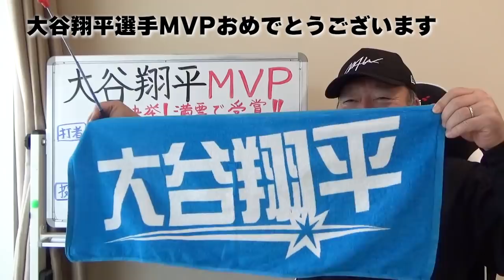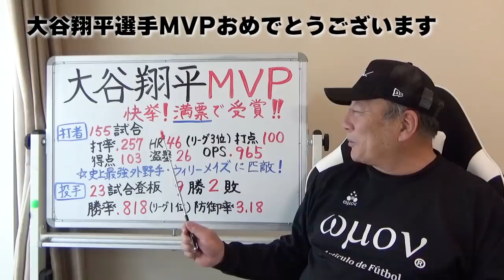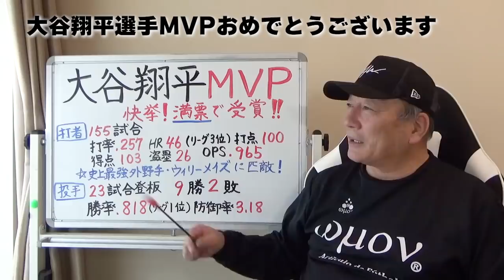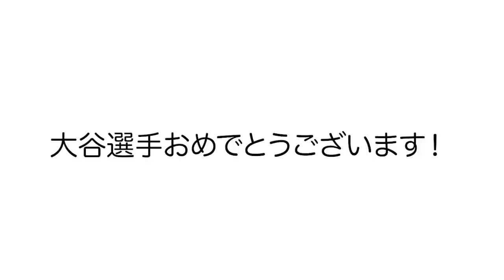【速報‼︎】大谷翔平が「20年ぶりのリーグMVP獲得」について高木豊が感じたこと【メジャーリーグ】【プロ野球ニュース】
■ジャイアンツとDeNAの組閣について